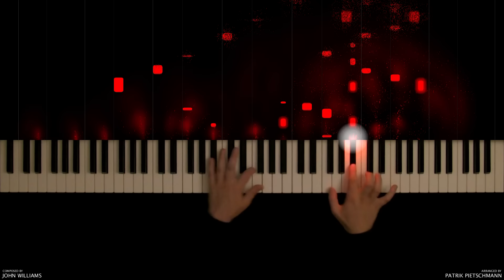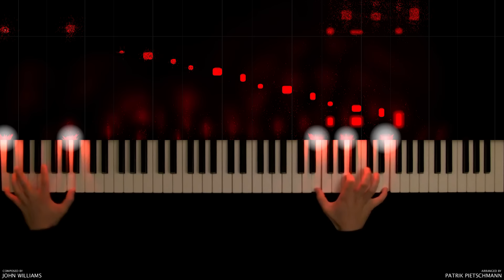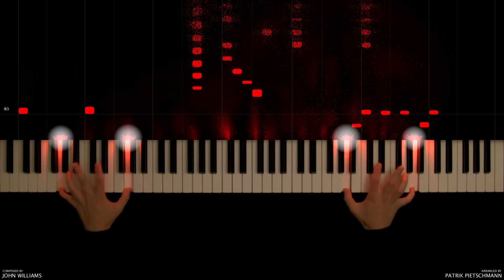Jurassic Park - Main Theme (Piano Version)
Since I am a huge fan of the Jurassic Park / Jurassic World movies, I did an arrangement of the two very famous Main Themes from the "Jurassic Park" soundtrack by the great John Williams. I mainly created this piano arrangement based on the tracks "Welcome To Jurassic Park" and "End Credits".

In this video I have combined my live piano playing with the visualization of the music material by programming my own "Synthesia"-like software.